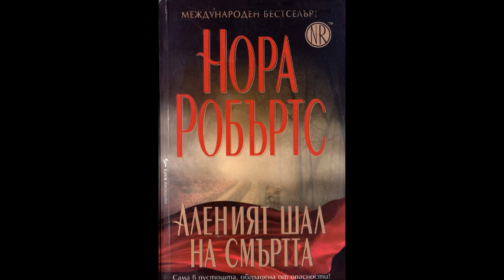Нора Робъртс - Аленият шал на смъртта - глава 11-15 (Аудио книга) Любовен роман